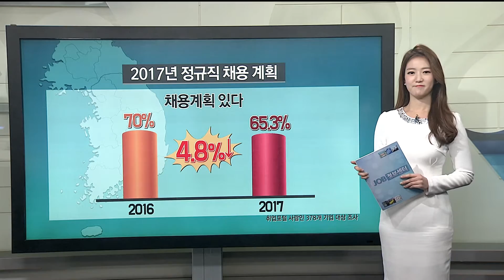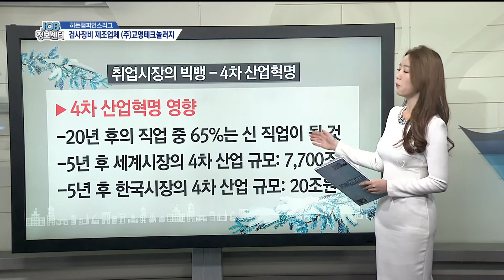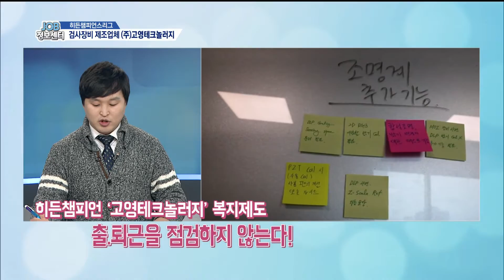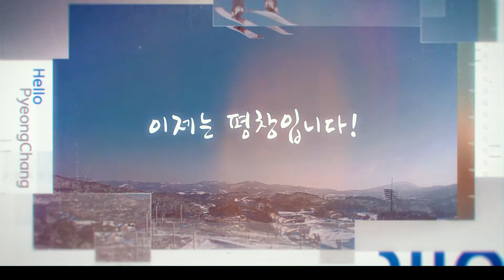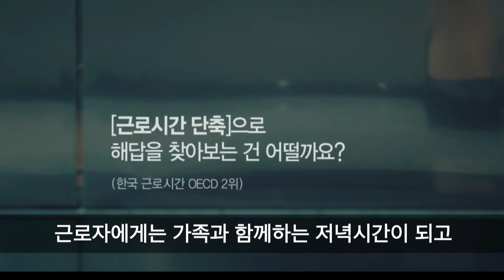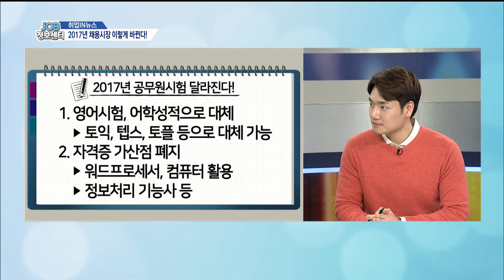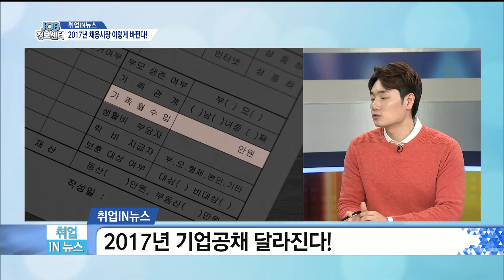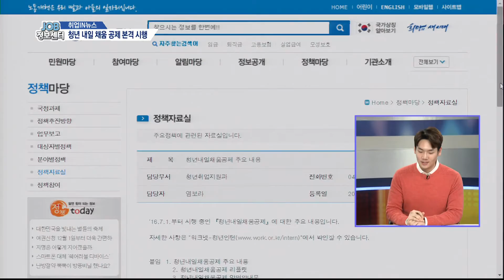[JOB정보센터 170102] 검사장비 제조업체 (주)고영테크놀러지 / 광주, 성남지역 채용정보 / 2017년 채용시장 이렇게 바뀐다! 청년 내일 채움 공제 본격 시행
◎ 히든챔피언스리그
    - 아이템 : 검사장비 제조업체 (주)고영테크놀러지

    - 출연자 : 이문수 커리어 취업 컨설턴트
              구본아 연합뉴스TV 기상캐스터

    - 아이템 : 광주지역 채용정보
               성남지역 채용정보

    - 전화연결 : 광주고용복지플러스센터 김건호 주무관
                 수원고용복지플러스센터 김정은 주무관

◎ 취업IN뉴스
    - 아이템 : 2017년 채용시장 이렇게 바뀐다!
              청년 내일 채움 공제 본격 시행

    - 코너출연자 : 이남규 아나운서